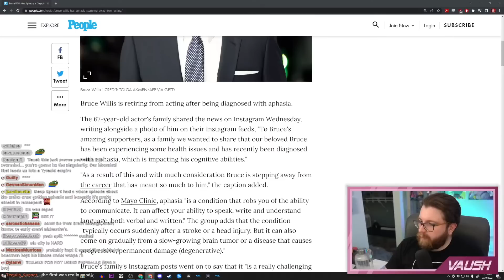Vaush talks about movies (Bruce WIlis' decline, Wes Anderson, Arcane, Wolf of Wall Street)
films

Source:
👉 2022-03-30